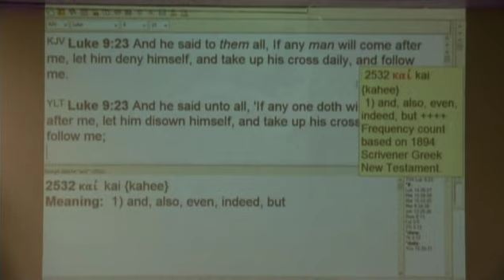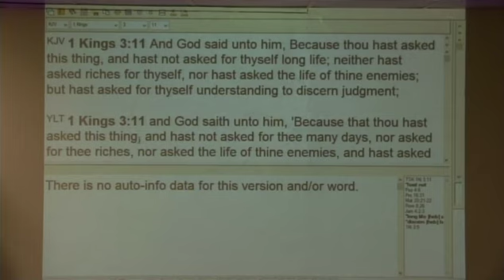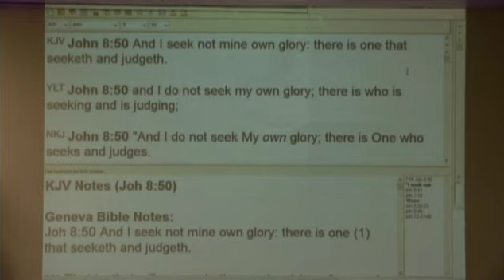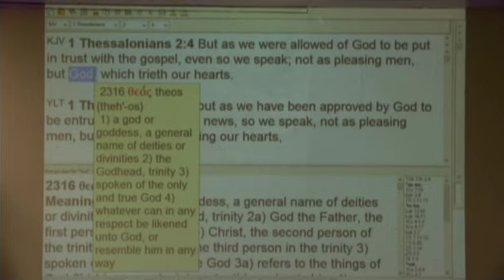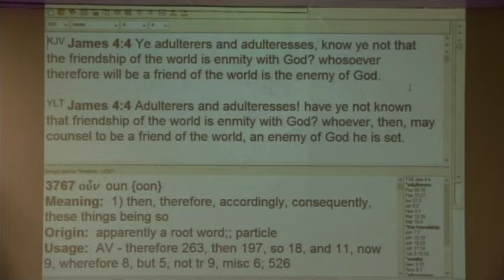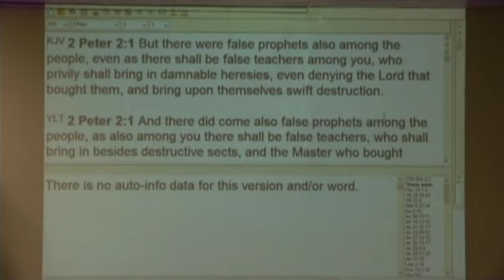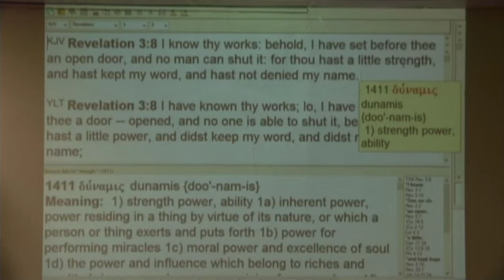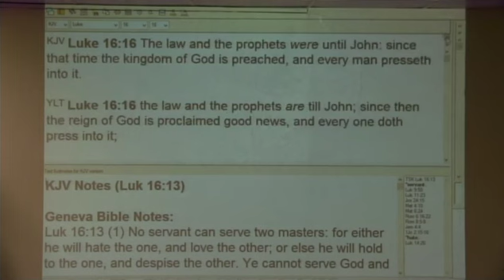#2 Deny Yourself & Your Own Ways & Live Unto Him - 7/2/17 PM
Part 2 of in-depth teaching on denying yourself and your own ways and living unto Him